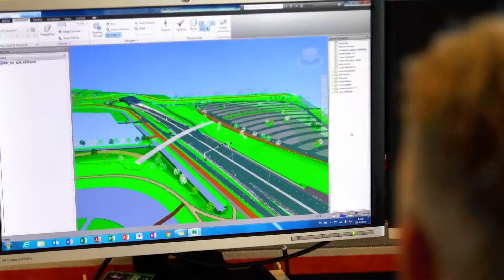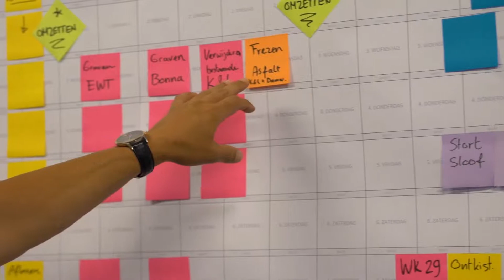BAM - Technische Installaties - by Minutes on Career